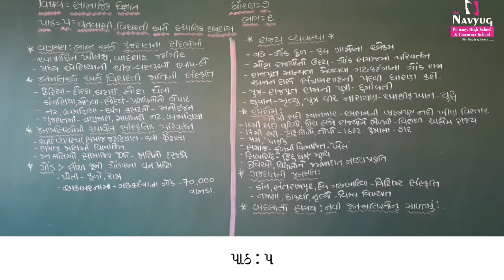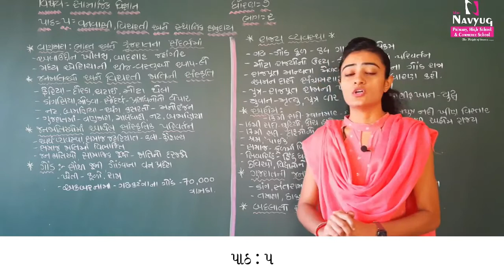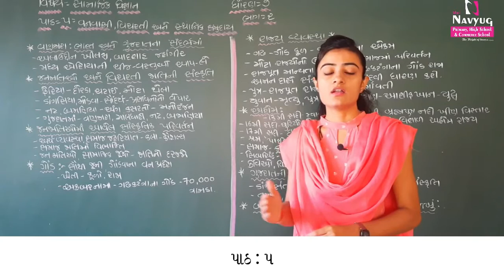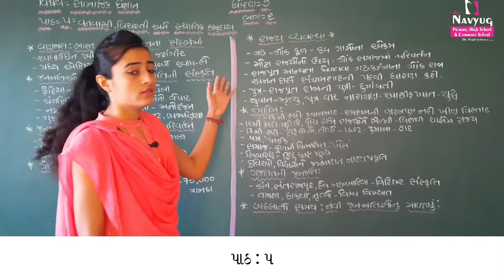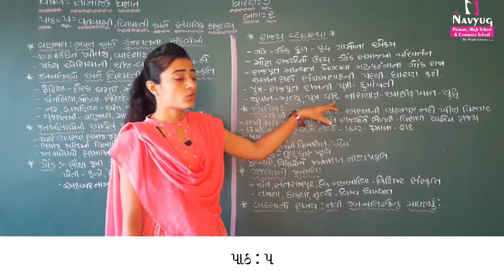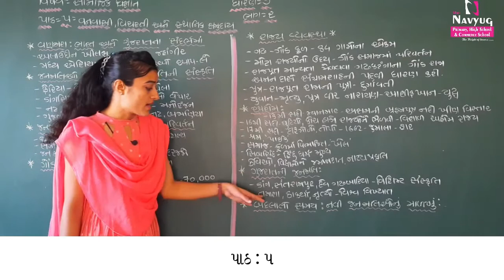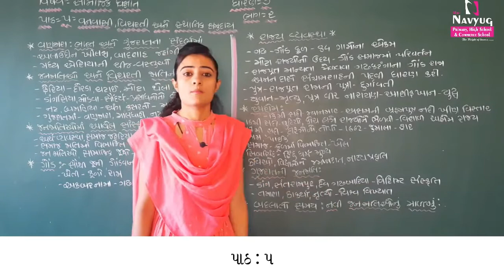STD 7 SUBJECT : S.S. BY MEHRINBEN SAMA